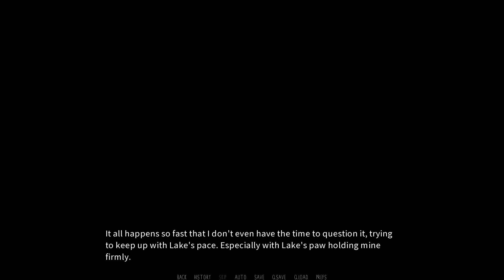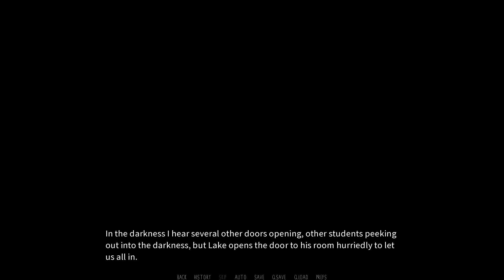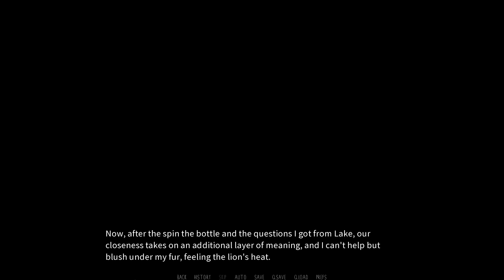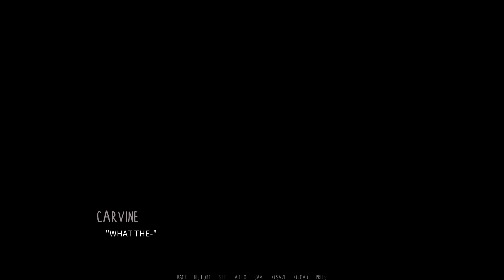A Night of Terror- Dawn Chorus| Lake's Path #24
The lights have gone out, Lake tells a spooky story, and suddenly a mysterious figure appears outside the windows! Oh my!

Next up is a sauna scene, and I have some high expectations.

Dawn Chorus is a furry visual novel on itchio!